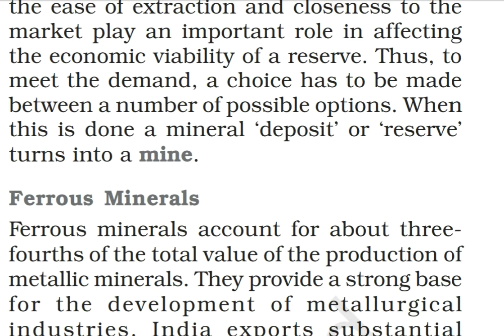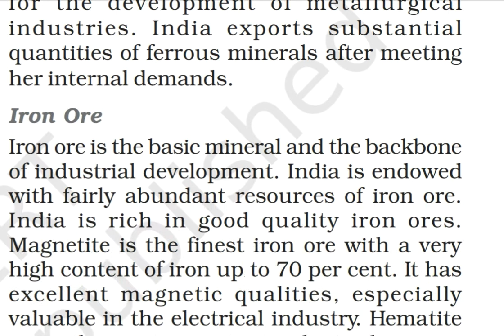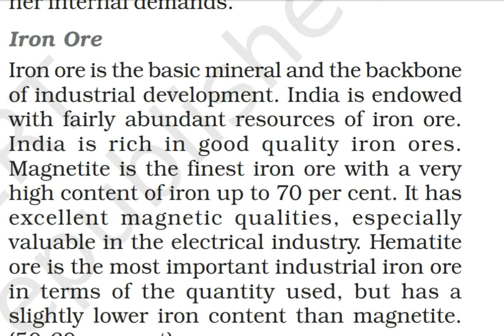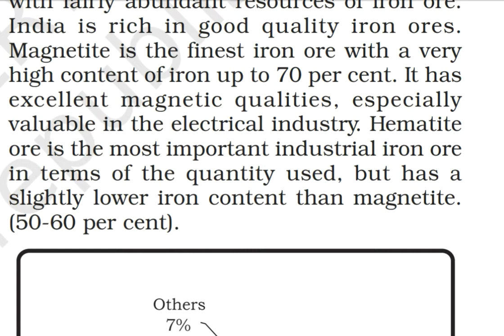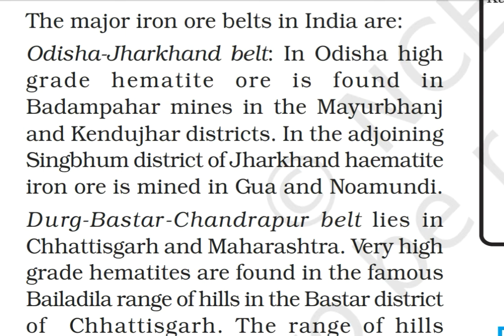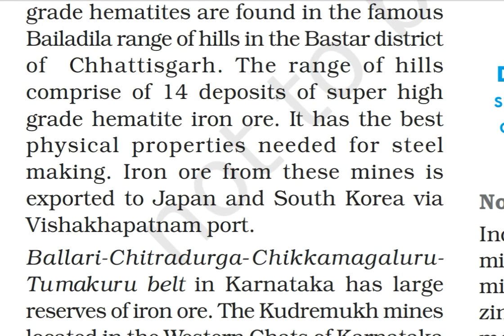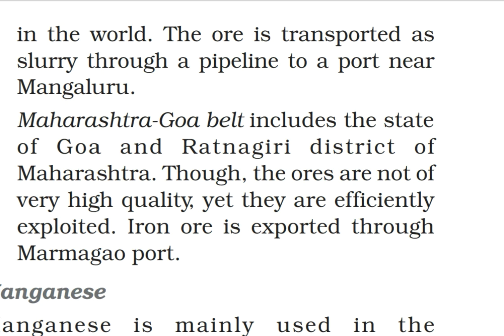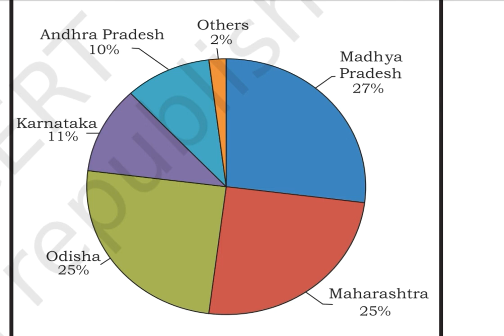Ferrous minerals/Iron ore/Manganese/class10/ch-5/part 4/Geography